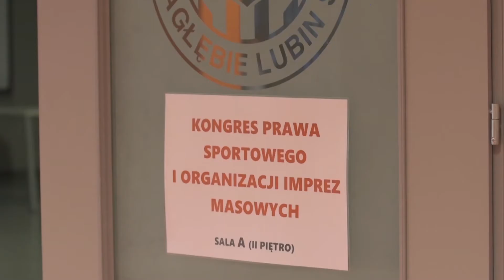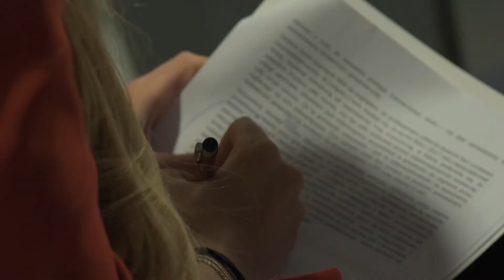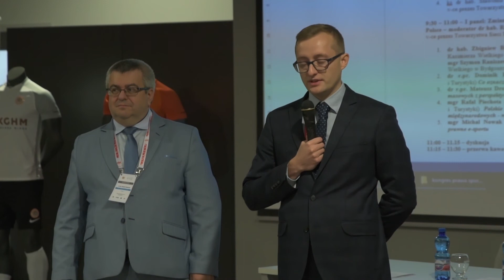Kongres Prawa Sportowego i Organizacji Imprez za nami!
W piątek odbyło się na Stadionie Zagłębia wyjątkowe wydarzenie. W Kongresie Prawa Sportowego i Organizacji Imprez udział wzięło wielu uczestników i znakomitych osobistości. Oto, co działo się w miniony piątek na Stadionie Zagłębia.